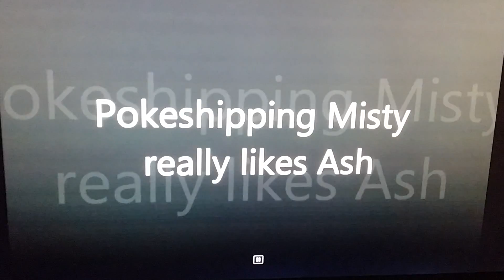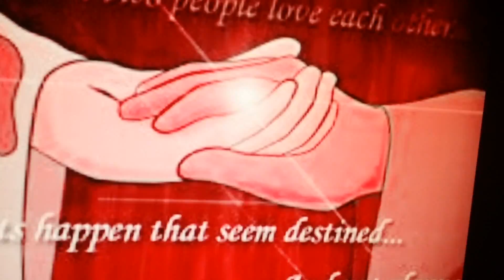Pokeshipping misty really likes ash (me and my bf)